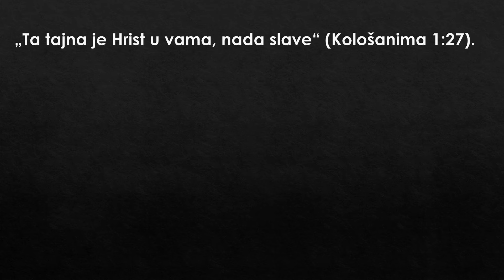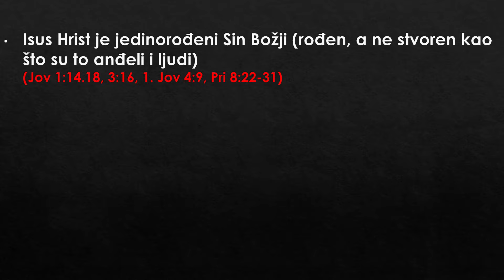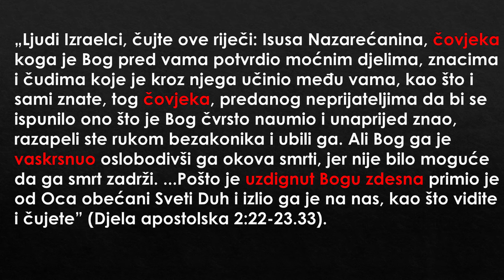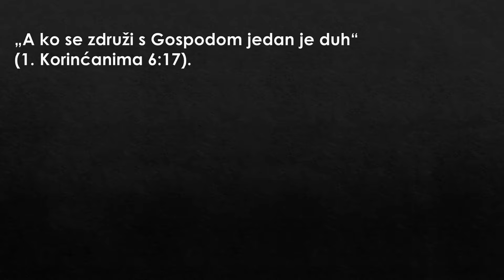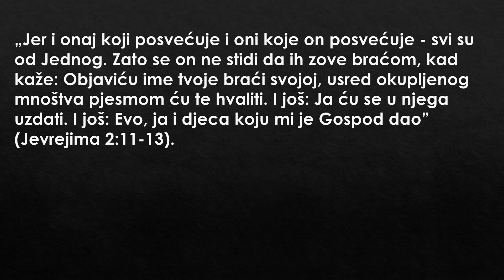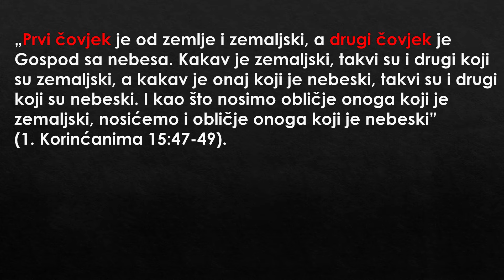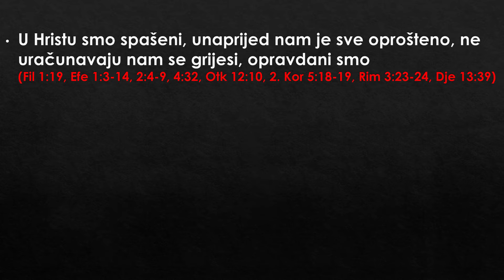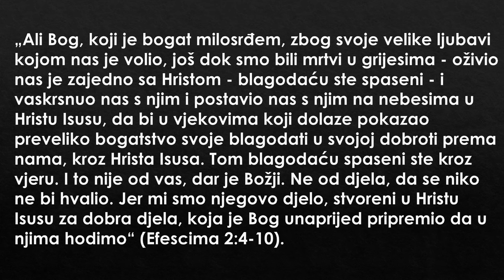Šta je tajna u novorođenju, Zdravko Vučinić